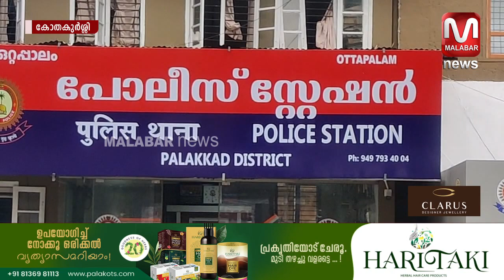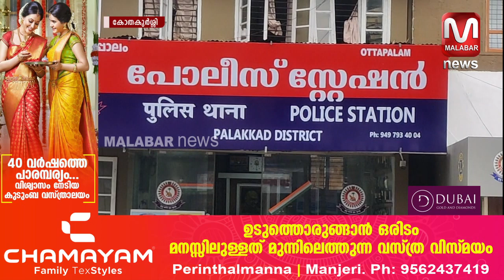ഒറ്റപ്പാലം കോതകുർശ്ശിയിലുളള യുവതിയെ പീഡിപ്പിച്ച കേസിൽ വടകര സ്വദേശി അറസ്റ്റിൽ.